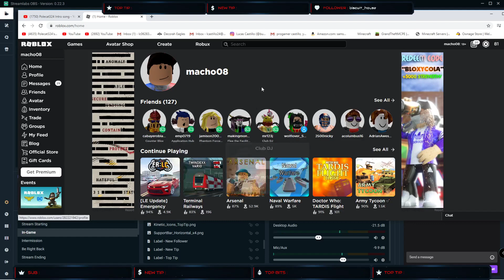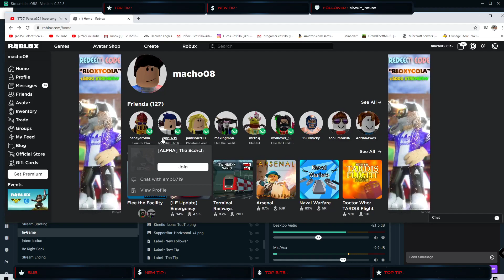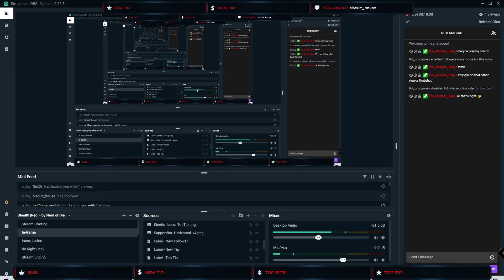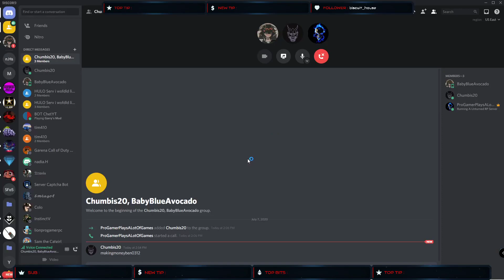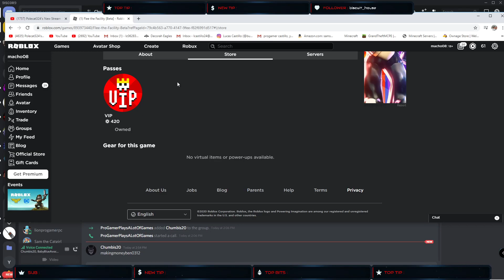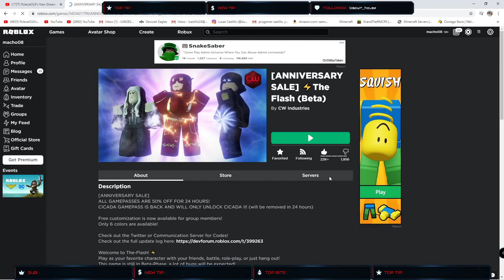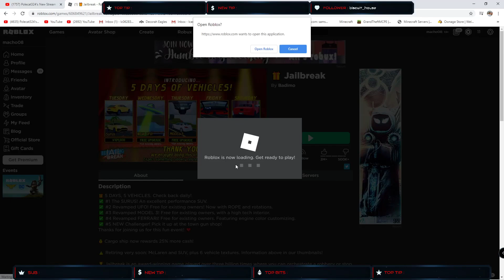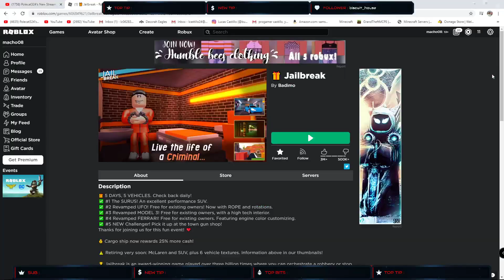ROBLOX WITH NUTDR ||PATHWAY TO AFFILIATE IM SO CLOSE